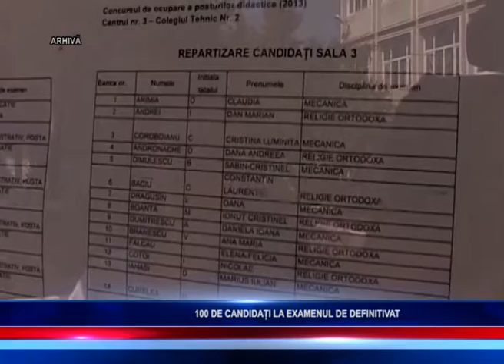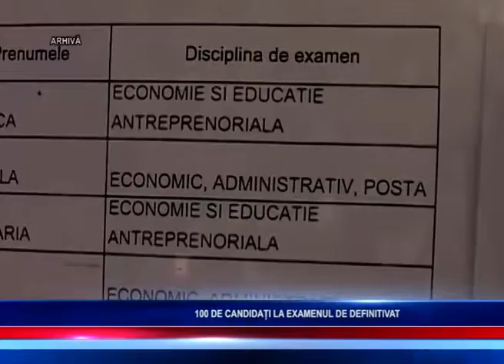100 DE CANDIDAȚI LA EXAMENUL DE DEFINITIVAT